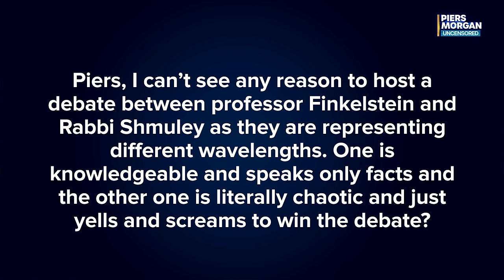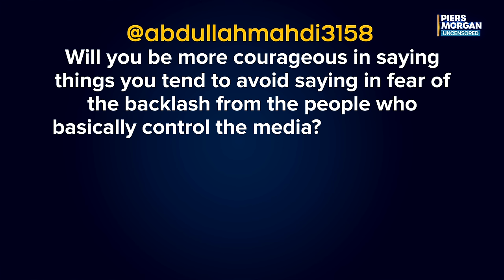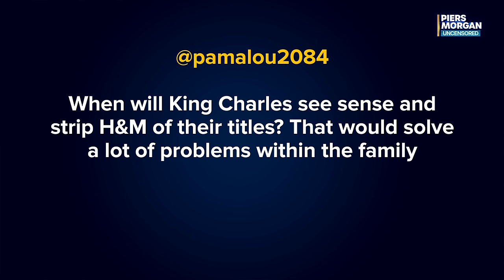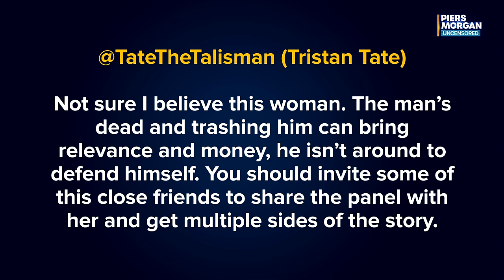Morgan's Mailbag: "I Feel Murderous!" Piers Morgan Reacts To YOUR Comments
Piers Morgan Uncensored gets a lot of comments - and Piers' long-suffering team reads every one.

This week, we decided to put a few to Mr Morgan to catch his honest reaction on camera. Did Piers react to one of yours? Watch Morgan's Mailbag to find out...